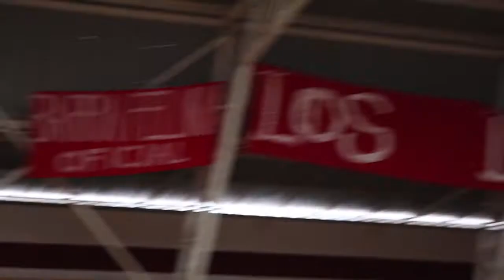Los Leones les desea una Feliz Navidad